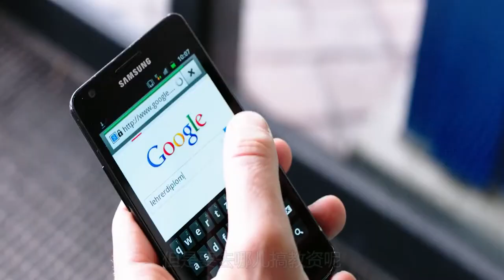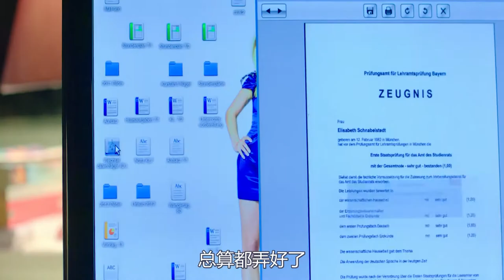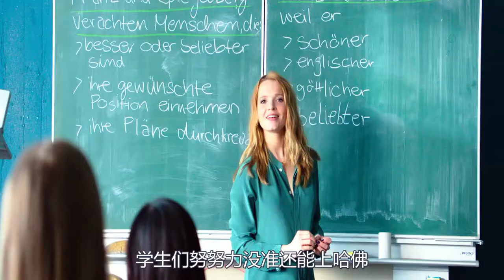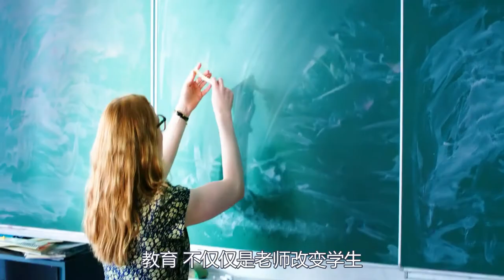暴躁老师第一天上课就被整，第二天直接带枪上课，这下完了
电影、影视、喜剧片、爱情片